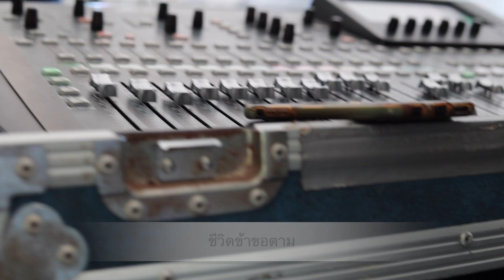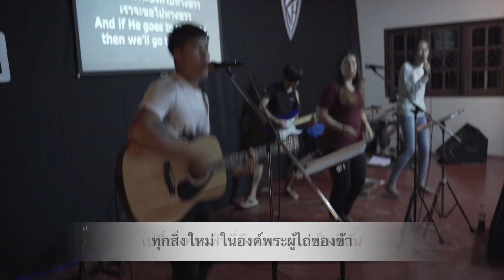Fire Camp Thailand Promo 2020